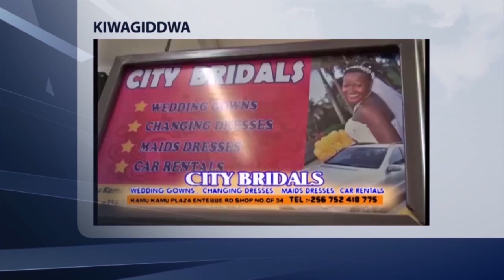OKWANJULA N'EMBAGA -RECHEAL AYANJULA RECHARD PART CCC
OKWANJULA N'EMBAGA -RACHEAL AYANJULA RECHARD PART CCC